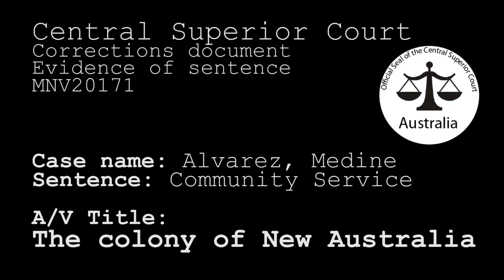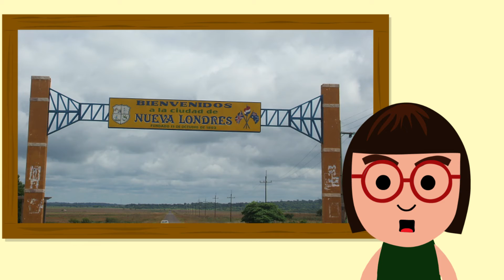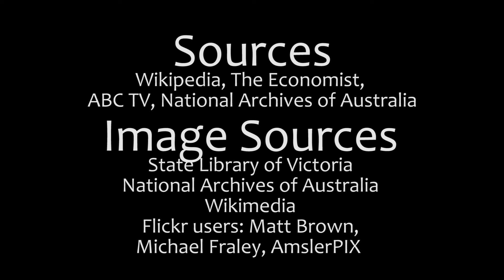The Colony of New Australia: Oz History, the Interesting Bits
Medine Alvarez starts her court-ordered community service with a history video about the curious plan to set up an Australian colony in South America. Like the Manly Nerd Videos page to see more of her problematic history lessons.